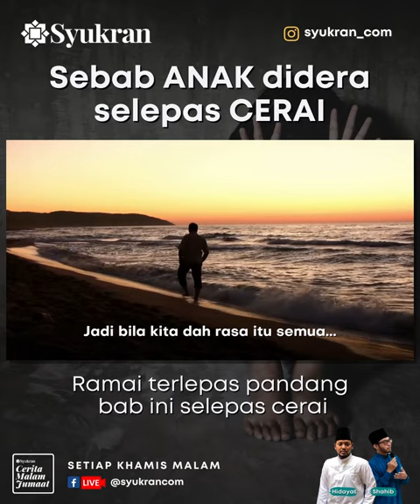Anak kena bedal sebab cerai - Norjanah Ramli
Emosi selepas cerai. Kadang kesian anak-anak yang kene bedal.

Semoga Kelas Isnin Malam ini bermanfaat